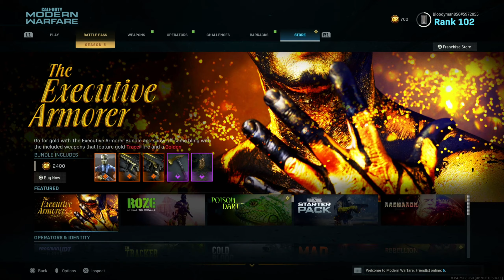Modern Warfare Is EZ .EXE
INTRO : Cochise - Hatchback
SONG:
-DaBaby- TOES (feat. Lil Baby & Moneybagg Yo)
-XANAKIN SKYWOK - HONCHO
-Juice WRLD ft. Marshmello, Polo G & Kid Laroi - Hate The Other Side